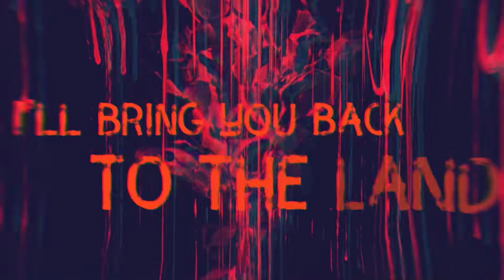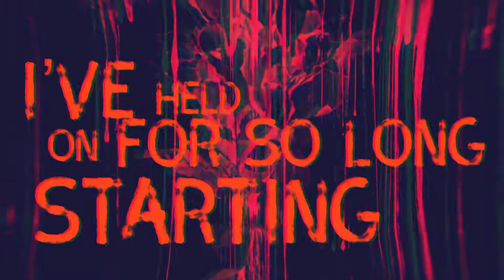Never Rest - Doom & Gloom (official lyric video)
The first single off our debut EP “GHOSTS” streaming everywhere 10.7.22